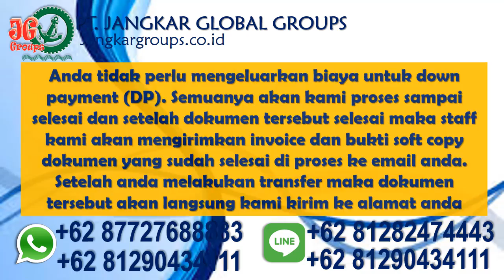Biaya Urus Visa Kerja Afrika